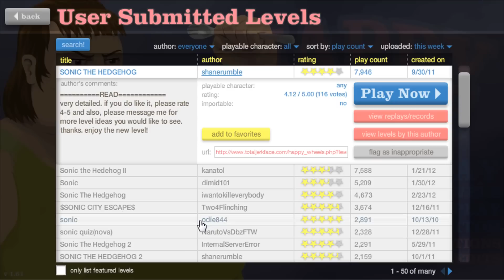Let's Play Super Sanic Wheels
I put way too much effort into this.

Level by: Kanatol
Screaming: MixMastaCopyCat    /watch?v=Qzb87qir7Cs